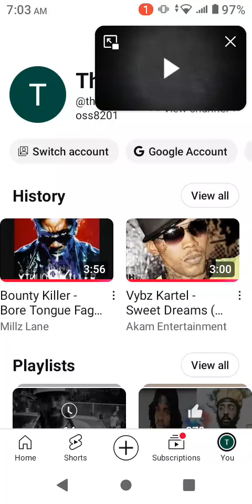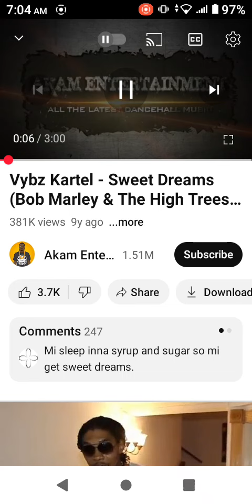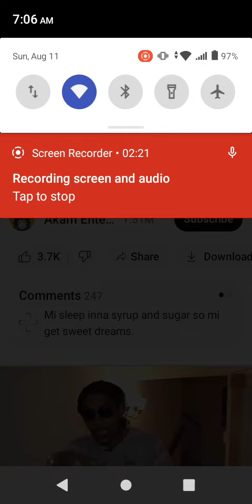Vybz Kartel need to answer this question